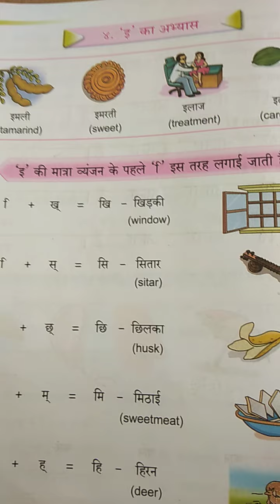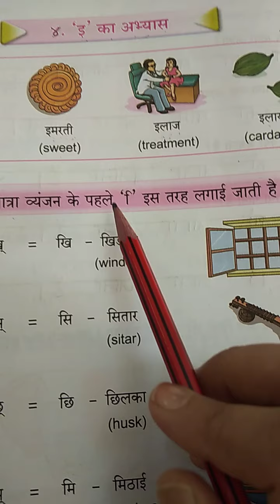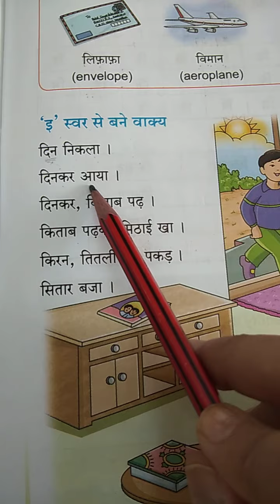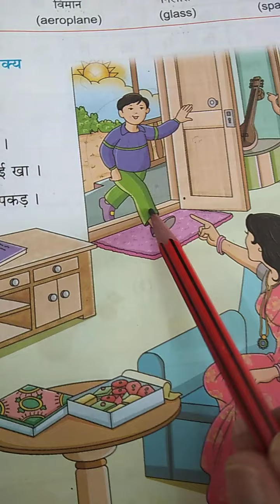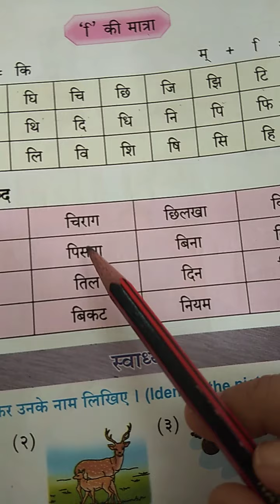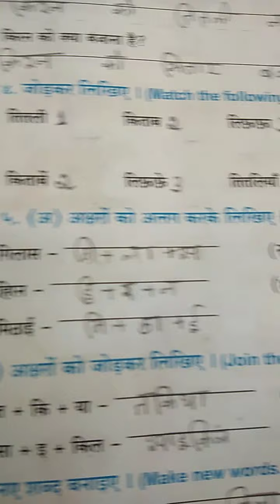E Ka Abhyas...Hindi...Class 2... Lesson 4